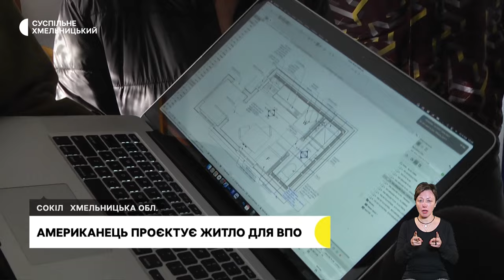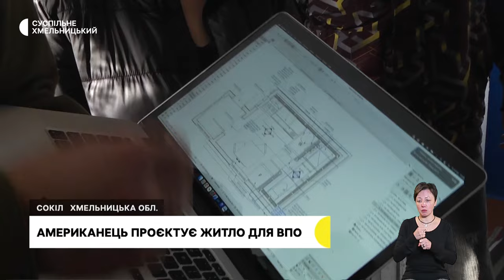Четверо людей травмувалось, уламок влучив у будинок, Комфорт для ВПО | 15.02.2024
Четверо людей травмувалось. Наслідки ранкової ракетної атаки на Хмельниччину.

Уламок влучив у будинок.  84-річна жінка в шоковому стані.

Комфорт для ВПО. На Хмельниччині переробляють помешкання за схемами американського архітектора.